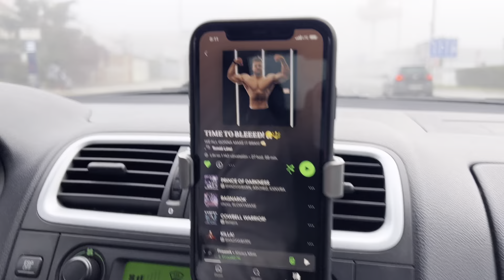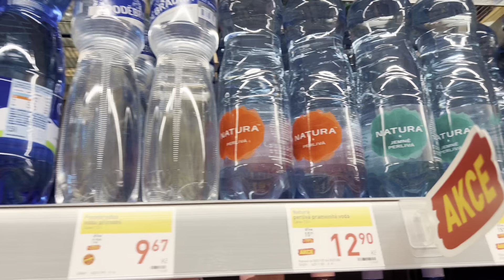Moje první závody | Chytla mě antidopingovka? 😳